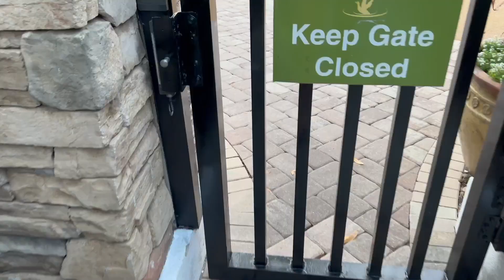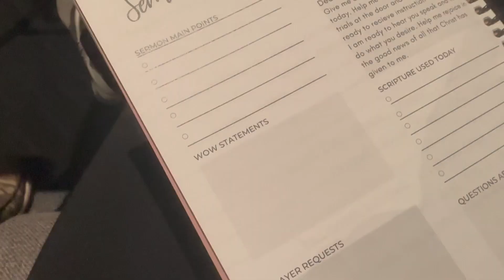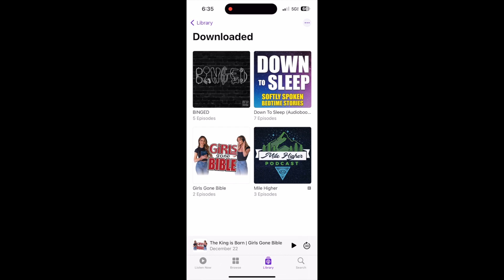Christmas Prep! 2023 READY TO TRAVEL!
Getting everything ready for our trip to AZ!

Instagram ▻ @rreagyy